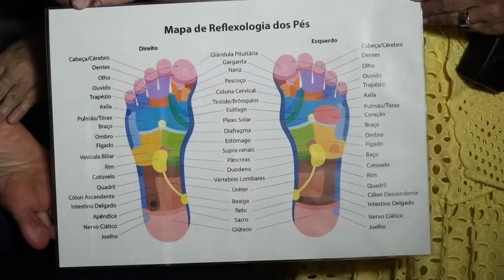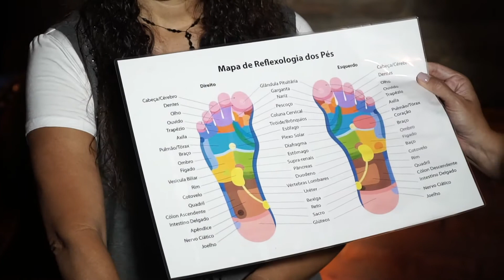Momento relax com pedras quentes e reflexologia - 05.12.21